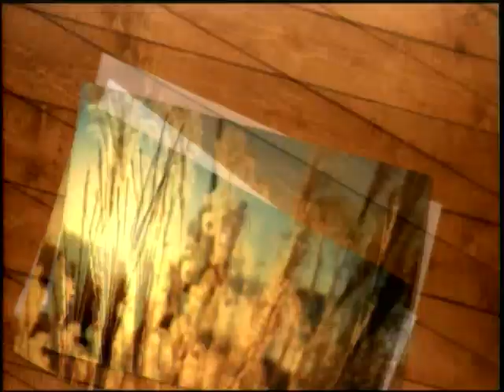Produção de coco aumenta em MT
Mesmo tendo trabalho para todos os dias do ano a fazenda já não consegue suprir a demanda pelo fruto.